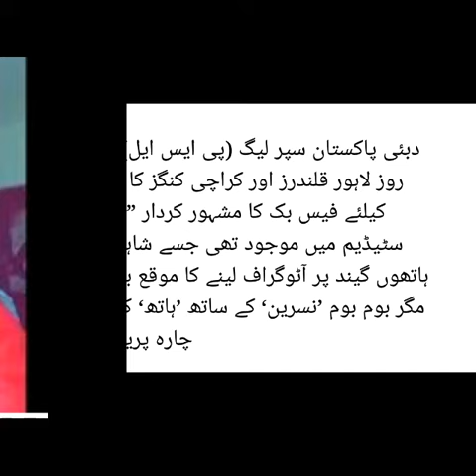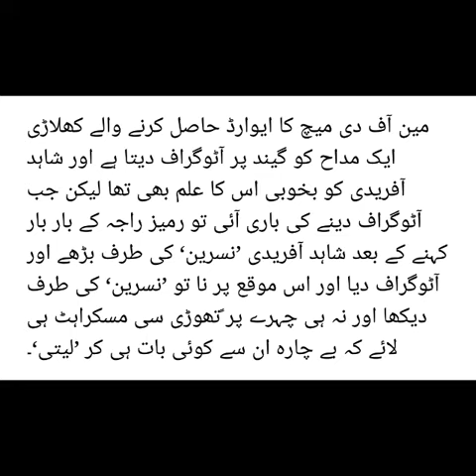Poor Nasreen vs Shahid Khan Afridi